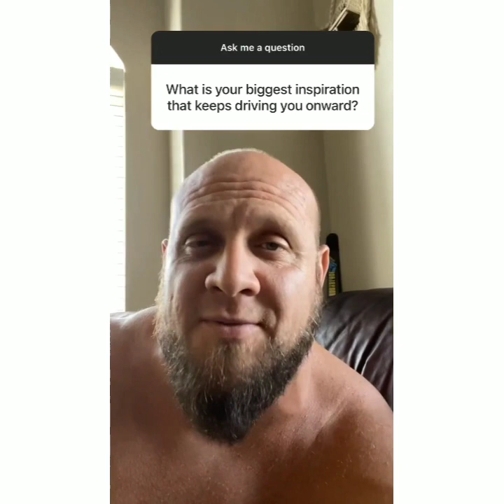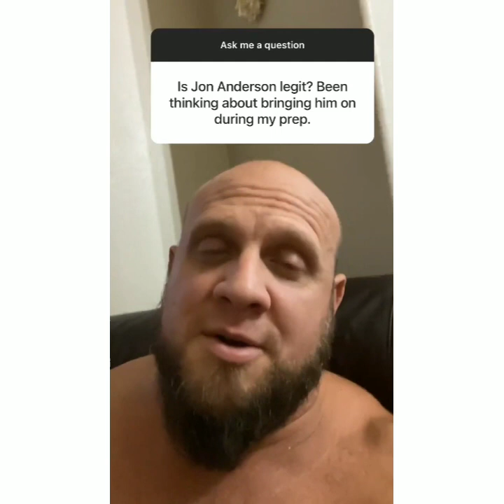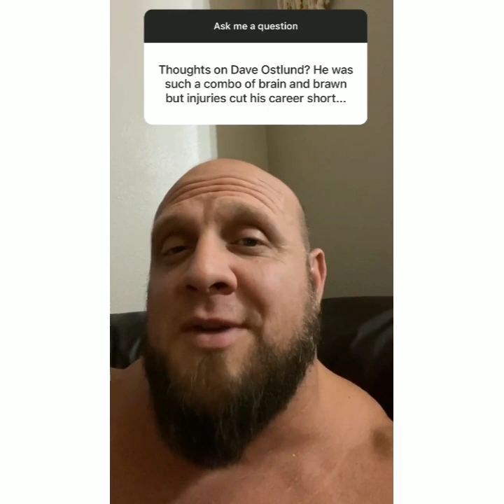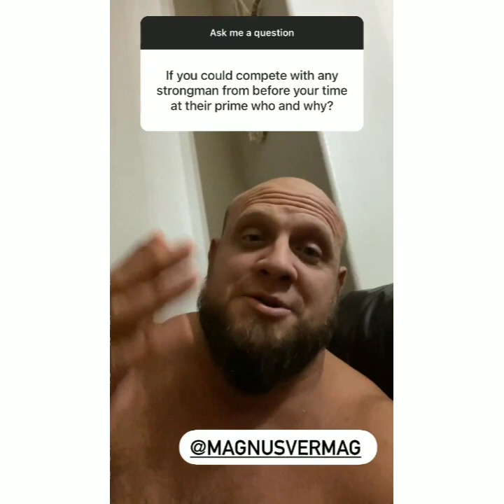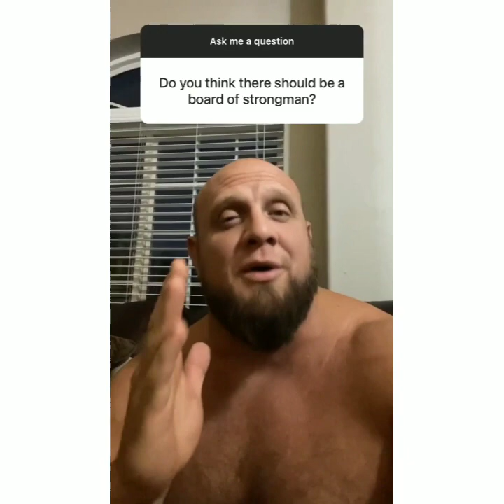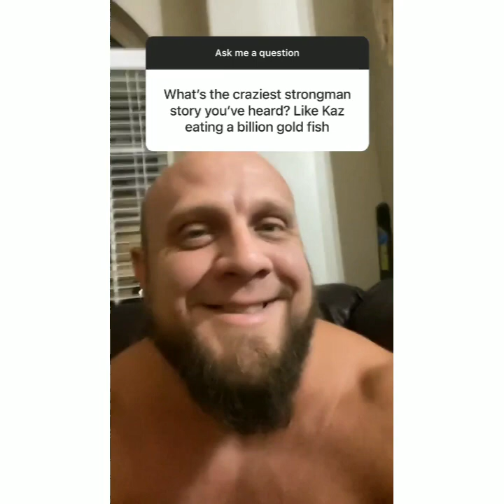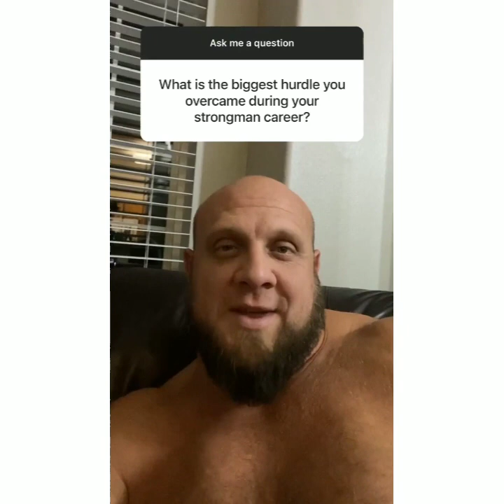TRAVIS ORTMAYER INSTAGRAM Q N A + HIS THOUGHTS ON PAVLO NAKONECHNYY